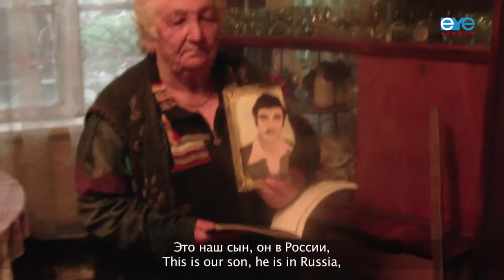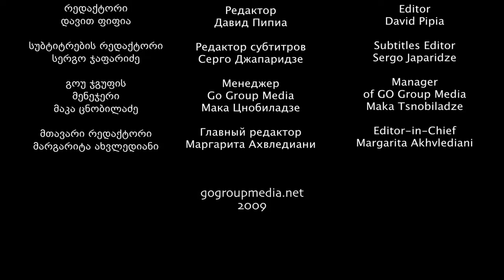The old man and matsoni